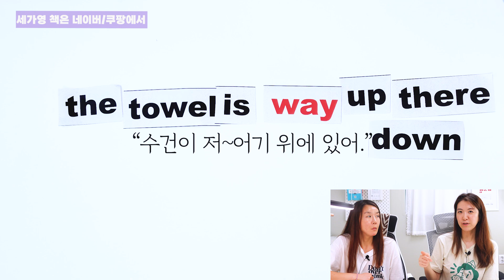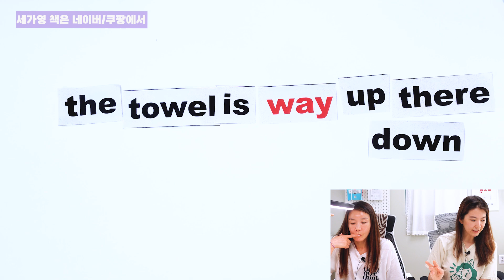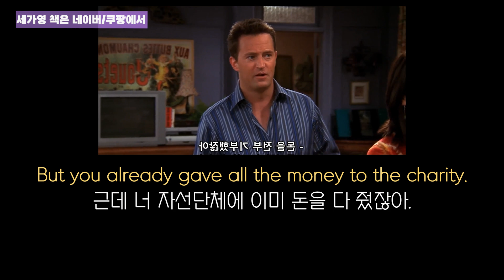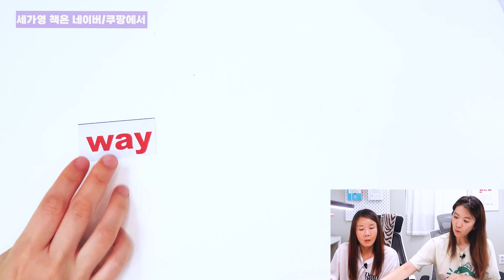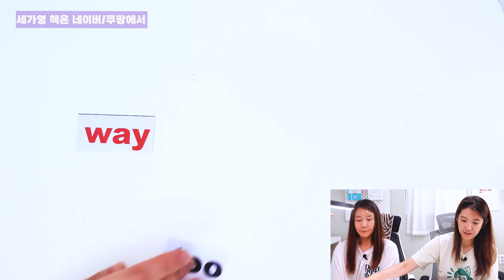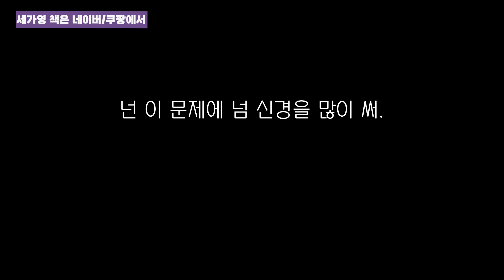"너~무비싸" "겁나 비싸" way too를 이용해서 원어민처럼 말해봐! |세가영+엄쌤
[오늘 강의 - way는 보통 길이나 방법의 의미로 많이들 알고 계시죠? 그렇지만외국사람들은 "훨씬" "정말"을 강조하는 말로도 엄청나게 많이 사용하는데요.
언제 어떻게 way를 이렇게 사용하게 되는지 다양한 예문과 미드영상을 통해 배워 보세요~]

오늘 강의 내용은 아래 블로그에 정리되어 있습니다.

것이랍니다~ 귀찮으시면 아래 출처라도 복붙 부탁드립니다.

👉 영어 공부 유튜브 by 세상에서 가장 쉬운영어, 세가영